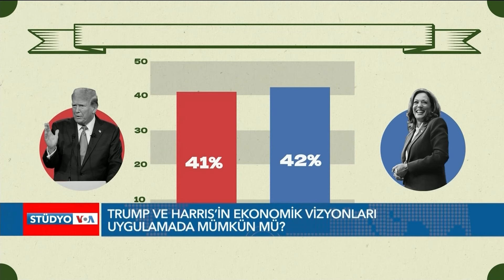Trump ve Harris'in ekonomik vizyonları uygulamada mümkün mü?| VOA Türkçe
Başkan yardımcısı kamala harris ve eski Başkan Donald Trump, Amerika için ekonomik vizyonlarını ortaya koyarak enflasyonu dizginleme ve çalışanların bahşişlerinden alınan federal vergileri azaltma sözü verdi. Her iki fikir de kasım ayındaki başkanlık seçimleri öncesinde seçmenler arasında popüler olsa da uzmanlar bunların uygulanmasının o kadar da kolay olmadığını söylüyor

1942 yılında kurulan Voice of America (VOA), Amerikan hükümeti tarafından desteklenen uluslararası bir yayın kuruluşudur. Haber, eğitim ve kültür ağırlıklı yayınlar yapan VOA 1942'den bu yana da Türkçe yayınlarla sizlere ulaşıyor.